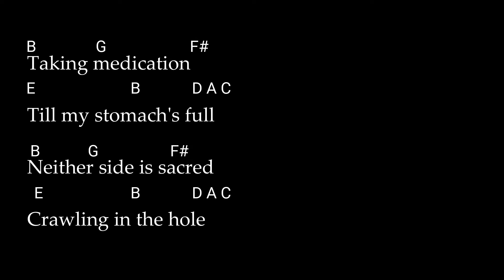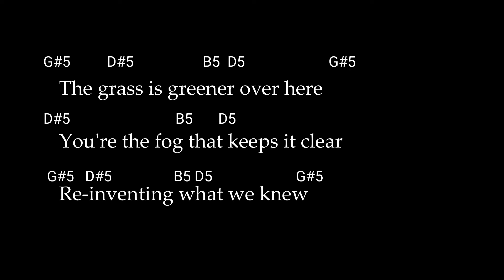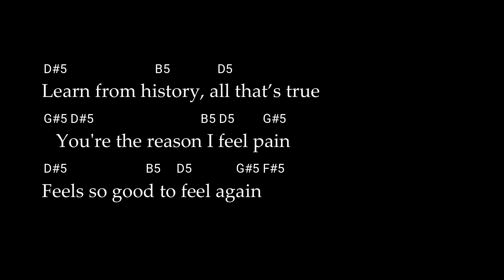Chord and lyric verse chorus verse -Nirvana